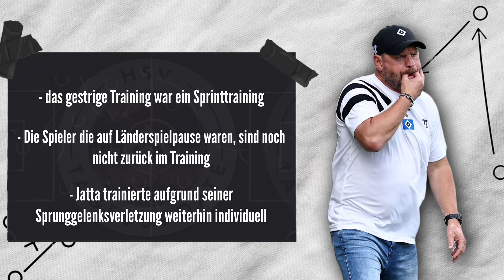HSV WOLLTE DIESE BAYERN TOP-TALENTE HOLEN! Nächster Nackenschlag bei Vuskovic!